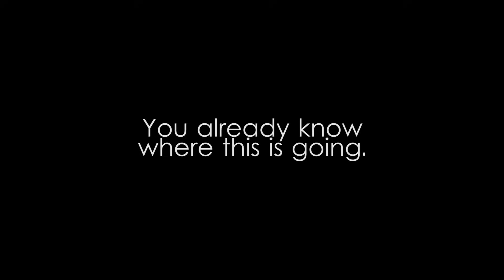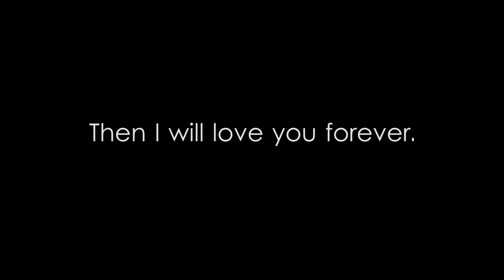12 Angry Men- A Lesson in Staging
So, let's say you've got a 90-minute movie that features twelve characters and is all set in one location. How on earth can you shoot it in a way that's unique and exciting, and not just an endless series of mids and closeups? Let's dive into Sidney Lumet's 12 Angry Men, and study what it has to tell us about scenic density.

Six Ways to Build Scenic Density:

1) Move your characters through the spaces inside the frame
2) Have the background and foreground interract
3) Let characters take over shots
4) Move from one story to the next instead of cutting
5) Allow conversations and reactions to play in the same shot
6) Hold off on closeups for moments of prime emphasis

Press the CC button for film titles.

Sources/Further Reading:

Making Movie by Sidney Lumet